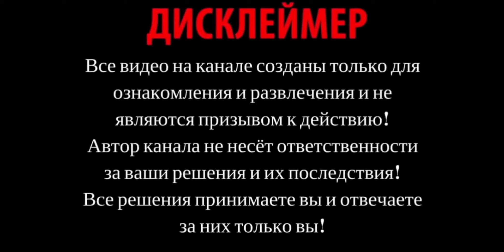Пиротехника на новый год 2021 Часть 2 Ночь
Запускаю различные салюты и фейерверки на Новый Год 2021